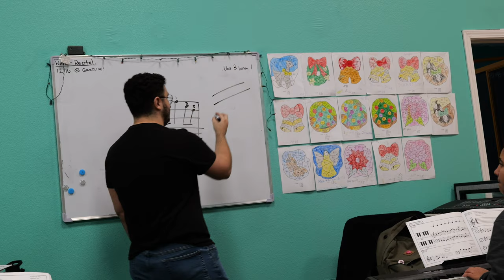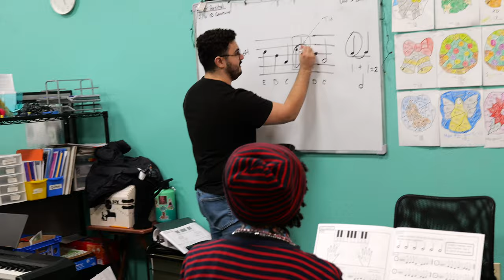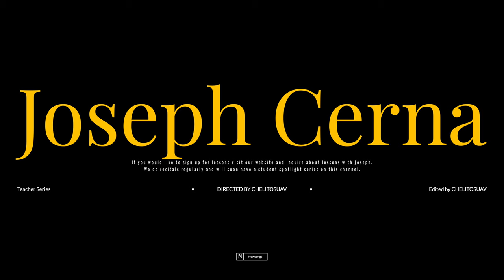Joseph Cerna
Joseph is has wonderful personality.  And this is his musical journey.  If you would like to sign up with Joseph you may request him.   He teaches primarily at our Grantline Campus